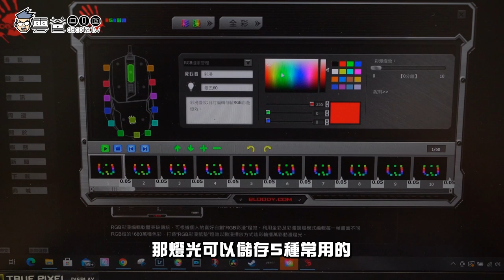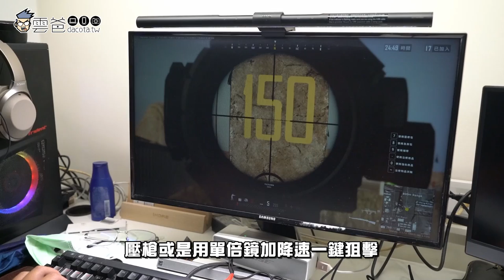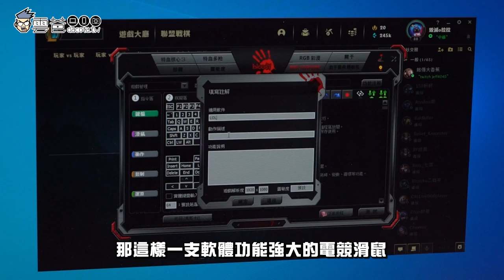開箱 | Bloody 血手幽靈W70 MAX RGB彩漫滑鼠